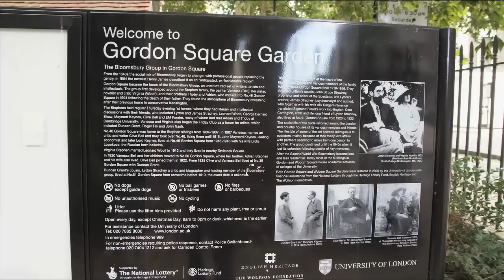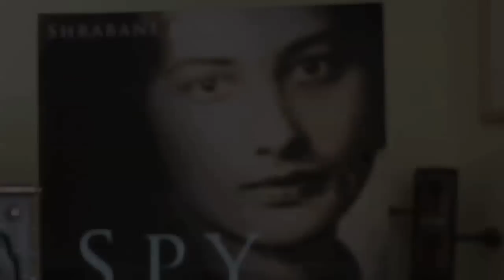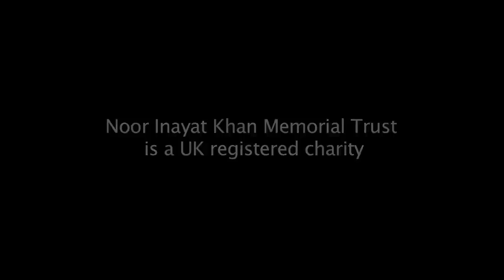Noor Inayat Khan -- A Life of Bravery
A short film on the AMAZING life of Noor Inayat Khan.